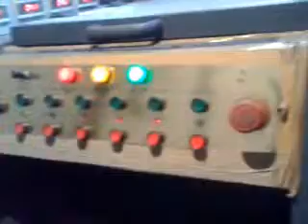coil polishing machine.wmv